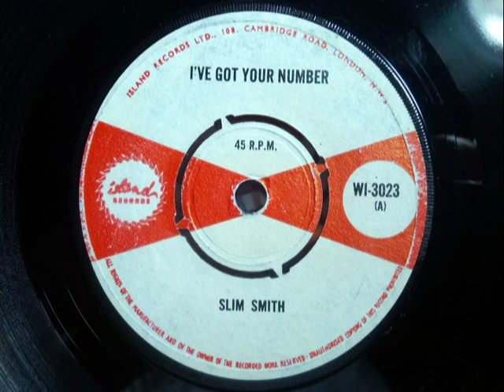Ska - SLIM SMITH - I've Got Your Number - ISLAND WI 3023 UK 1966 Studio 1 Reggae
Upload #986 ~ HQ from UK 45 pictured ~~ The first track Slim Smith got a credit solo for. The B side "The New Boss" was one of the tracks on the UK 1971 Triple LP "The Trojan Story" that we got about 1985 & was a big influence on us.

So many UK Reggae 45s you see on ebay at crazy prices, if only for high grade clean label ones, we've had so many of the 1955-80 era & these days the 1964-68 stuff hits the best & to tell most Rocksteady can go too soft & the Skin era records lack the quality. The pre 1964 era has some good R&B tunes & finding 1960-64 ones fit into 'Popcorn' adds a new dimension.